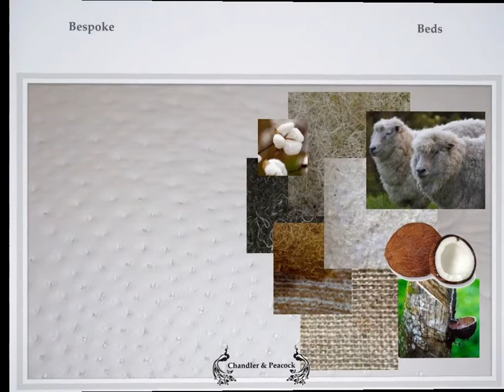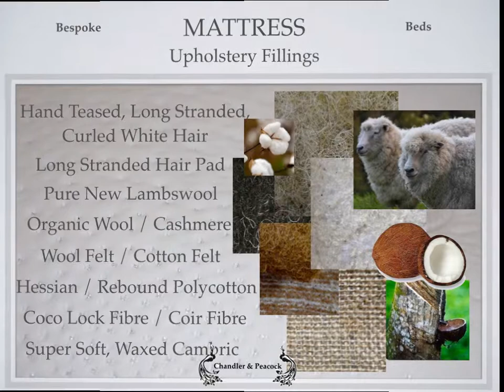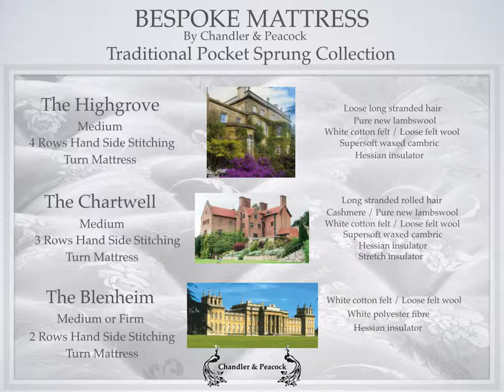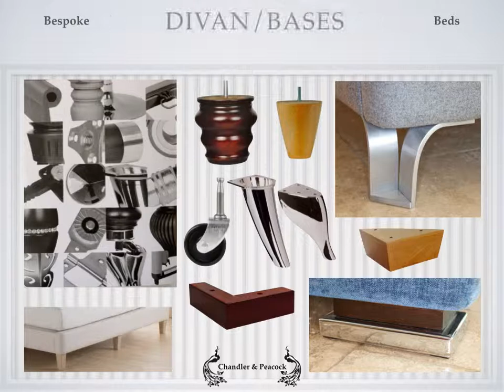Chandler and Peacock Beds